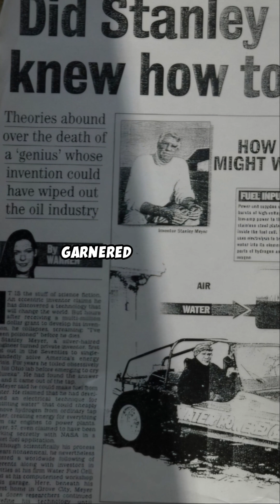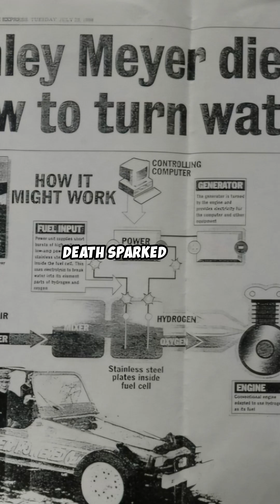Killer Patents: The Truth Behind Stanley Meyer’s Water-Powered Car!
In this video, we dive deep into the intriguing story of Stanley Meyer, the inventor who claimed to have created a revolutionary water-powered car. With the potential to run on nothing but H2O, Meyer’s invention promised to change the automotive industry and reduce our reliance on fossil fuels. However, his sudden death and the controversies surrounding his technology have left many questions unanswered. Join us as we explore the life, invention, and mysterious demise of Stanley Meyer, and what it means for the future of clean energy. By History In A Minute @TinyTailTimes!